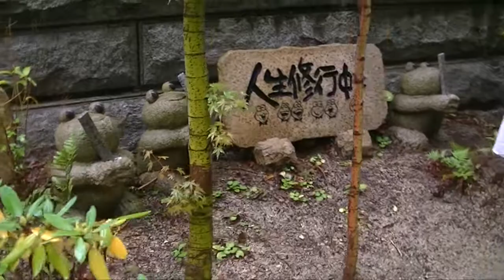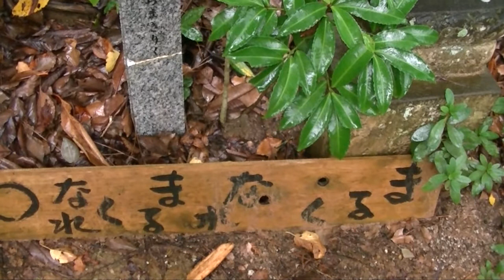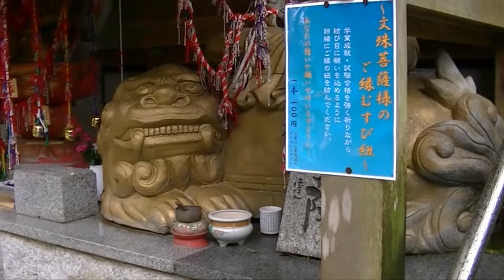かえる寺には雨がよく似合う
２０１７年１０月２８日、雨。福岡県小郡市のかえる寺へ行ってきました。

２０１７年秋の旅佐賀県を横断してきた。その８かえるだらけのかえる寺はいいことだらけ。

２０１７年秋の旅佐賀県を横断してきた。その９かえる寺で招福金運

２０１７年秋の旅佐賀県を横断してきた。その１０かえる寺癌切不動明王

From the album: Land of legends